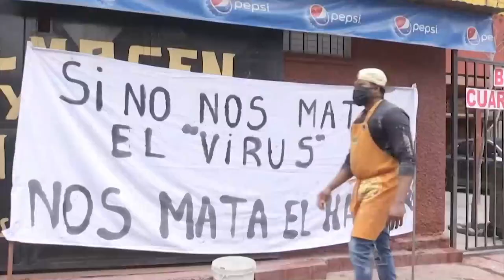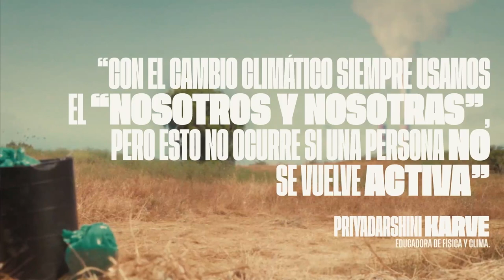Congreso Futuro 2022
No te pierdas las ponencias de nuestro destacados expositores nacionales e internacionales.